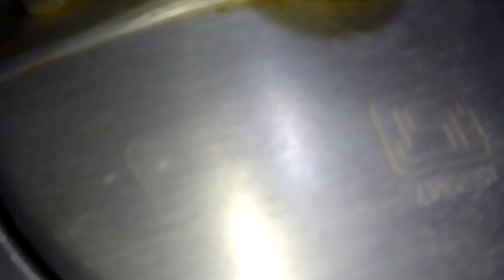kanpuri femus aalu dhaniya chaat banane ka tarika 👍